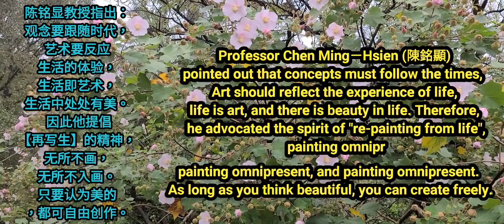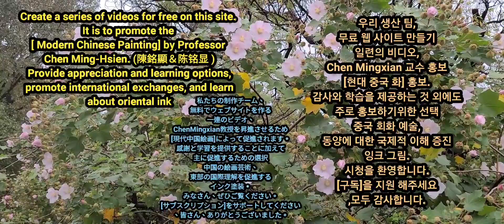春石斛蘭수묵화 चित्रकारी।Chinese brush painting 國畫山水-花鳥·水墨畫·墨彩画 ·陈铭显 陳銘顯Chen Ming-Hsien現代國畫影音教學